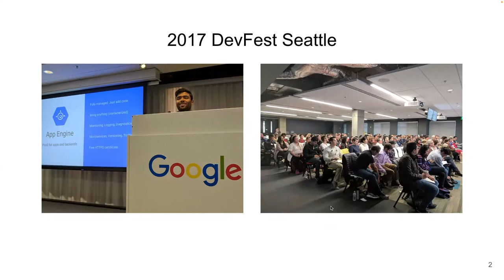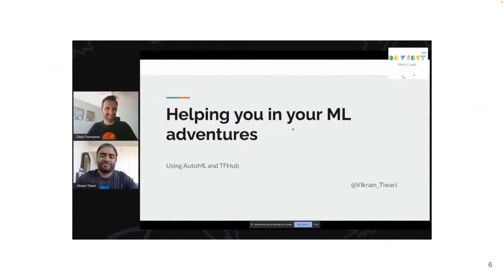Chat with ML GDE Vikram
In this video, ML GDE Margaret Maynard-Reid chats with ML GDE Vikram Tiwari.
Watch this video to learn more about Vikram:
- Who is Vikram.
- How he became an ML GDE.
- What he likes the most about the GDE program.
- What ML projects he has been working on.

Follow Vikram(@Vikram_Tiwari) and Margaret (@margaretmz) on Twitter.